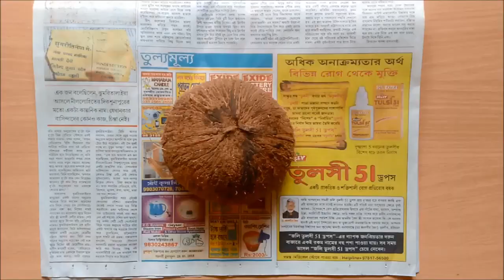Coconut shell craft idea| Terracotta art on coconut shell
Best out of waste from Coconut shell craft idea, how to reuse coconut shell, Terracotta art on coconut shell
 you might be surprised after watching this video and next time  you will definitely think once again before throwing something.

I will try my best to make my channel as creative as possible